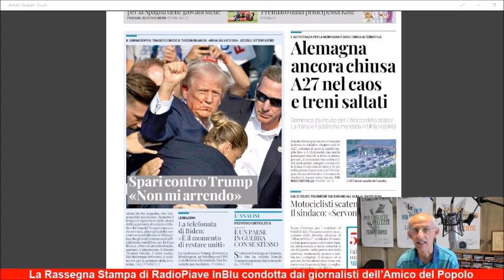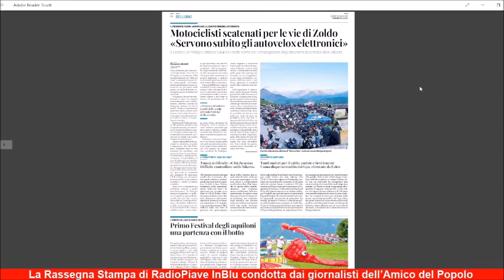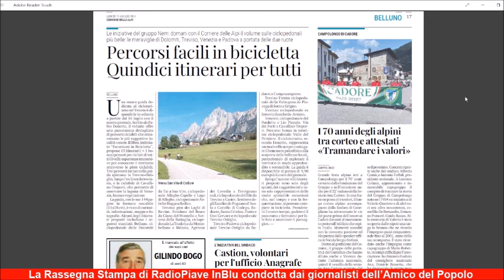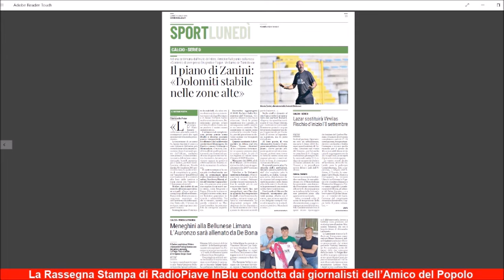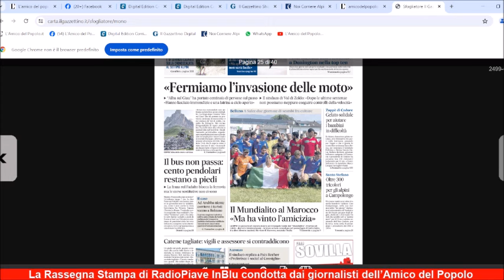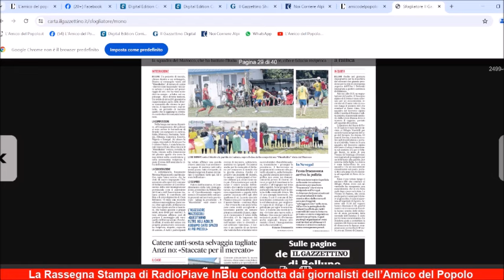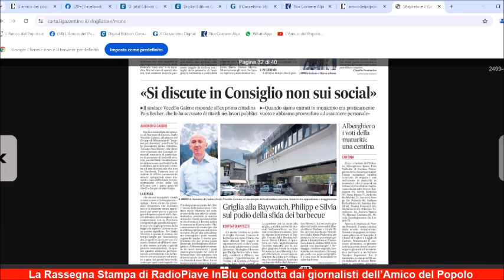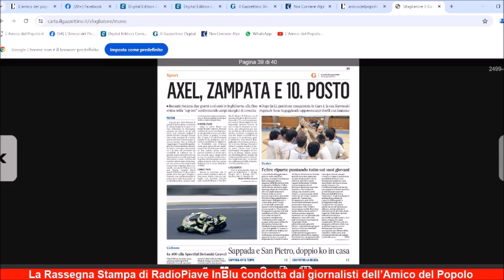Viabilità in difficoltà a causa della frana sul Fadalto La rassegna stampa di lunedì 15 luglio 2024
La chiusura della strada statale di Alemagna nei pressi del Fadalto a causa delle frane cadute a seguito dei forti temporali della settimana scorsa ha provocato difficoltà e problemi a chi nel fine settimana voleva raggiungere la provincia di Belluno: ieri si sono formate lunghe code ai caselli autostradali e il giorno precedente non sono mancati i disservizi anche per chi aveva scelto di viaggiare con le Ferrovie dal momento che il bus sostitutivo del treno atteso a Vittorio Veneto non è mai arrivato. Questa la notizia di apertura della rassegna stampa di RadioPiave inBlu di oggi, lunedì 15 luglio, condotta dai giornalisti dell’Amico del Popolo (al microfono Carlo Arrigoni). Tra le altre news da evidenziare le difficoltà segnalate dal sindaco di Val di Zoldo per il passaggio, senza controlli, di tanti motociclisti e le cronache di numerose manifestazioni che hanno caratterizzato ieri il territorio provinciale: dalla festa dell’Orzo a Pedavena, al Festival degli aquiloni in Alpago, alla celebrazione dei 70 anni del Gruppo Ana di Campolongo di Cadore. Senza dimenticare anche tanti eventi sportivi, a partire dall’incontro di calcio che ha visto la squadra di Auronzo confrontarsi con i giocatori della Lazio.